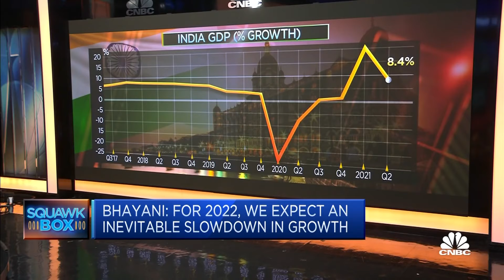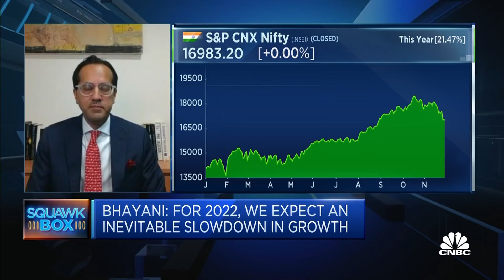CIO makes the case for investing in Indian market for the medium term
Demographics, reform progress and the booming tech start-up scenes are some of the key factors that we like Indian markets, says Prashant Bhayani of BNP Paribas Wealth Management.